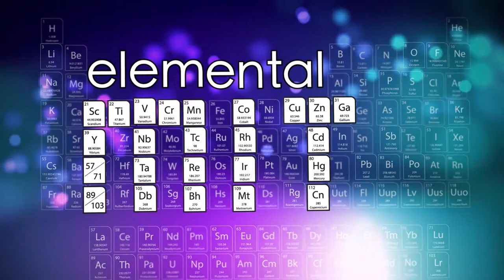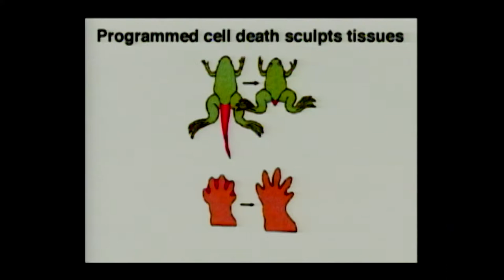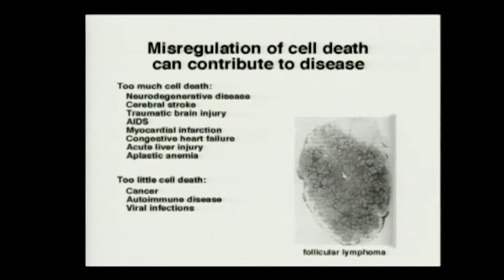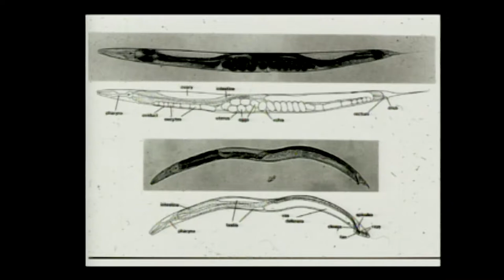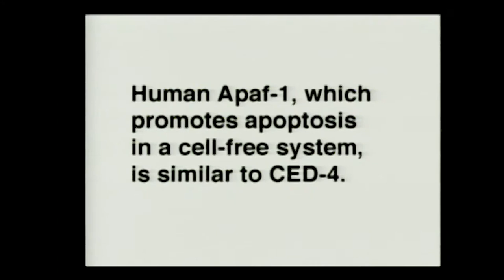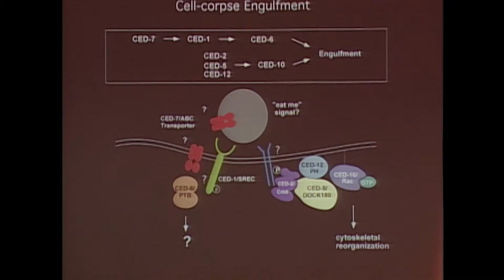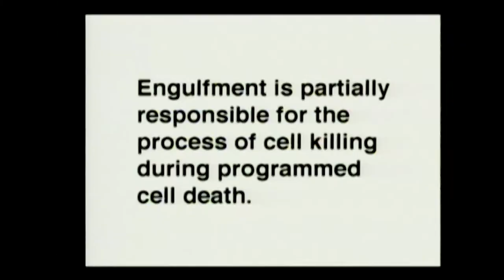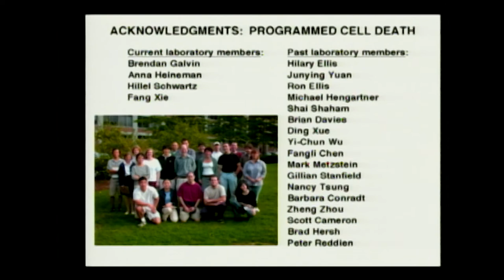2002 Nobel Laureate Lecture in Physiology of Medicine - H. Robert Horvitz '68